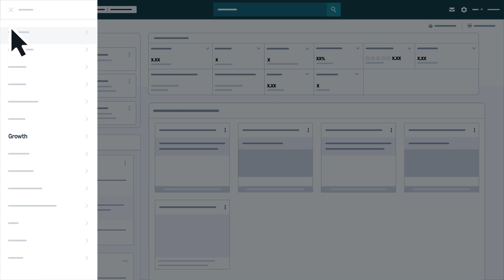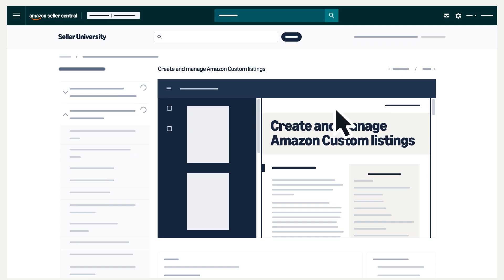Amazon Custom overview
After watching this video, you will be able to:
1. Explain the features of the Amazon Custom program.
2. Determine if Amazon Custom is a good fit for your business.
3. Navigate to the tool in Seller Central.

Additional links:
Have a selling account?